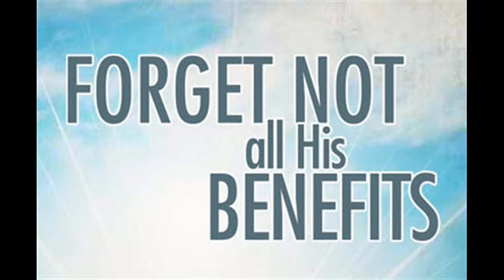The Lord has done marvels for us. 27th Oct 15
Rom 8:18-25
Brothers and sisters:
I consider that the sufferings of this present time are as nothing
compared with the glory to be revealed for us.
For creation awaits with eager expectation
the revelation of the children of God;
for creation was made subject to futility,
not of its own accord but because of the one who subjected it,
in hope that creation itself
would be set free from slavery to corruption
and share in the glorious freedom of the children of God.
We know that all creation is groaning in labor pains even until now;
and not only that, but we ourselves,
who have the firstfruits of the Spirit,
we also groan within ourselves
as we wait for adoption, the redemption of our bodies.
For in hope we were saved.
Now hope that sees for itself is not hope.
For who hopes for what one sees?
But if we hope for what we do not see, we wait with endurance.
Responsorial Psalm
PS 126:1b-2ab, 2cd-3, 4-5, 6
R. (3a) The Lord has done marvels for us.
When the LORD brought back the captives of Zion,
we were like men dreaming.
Then our mouth was filled with laughter,
and our tongue with rejoicing.
R. The Lord has done marvels for us.
Then they said among the nations,
“The LORD has done great things for them.”
The LORD has done great things for us;
we are glad indeed.
Restore our fortunes, O LORD,
like the torrents in the southern desert.
Those that sow in tears
shall reap rejoicing.
Although they go forth weeping,
carrying the seed to be sown,
They shall come back rejoicing,
carrying their sheaves.
Alleluia
See Mt 11:25
Gospel
Lk 13:18-21

Jesus said, “What is the Kingdom of God like?
To what can I compare it?
It is like a mustard seed that a man took and planted in the garden.
When it was fully grown, it became a large bush
and the birds of the sky dwelt in its branches.”

Again he said, “To what shall I compare the Kingdom of God?
It is like yeast that a woman took
and mixed in with three measures of wheat flour
until the whole batch of dough was leavened.”